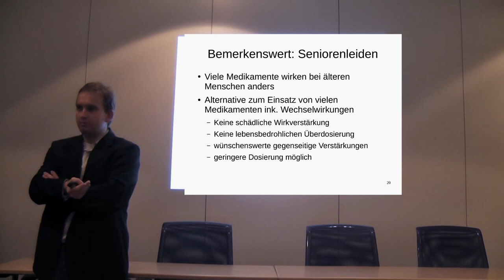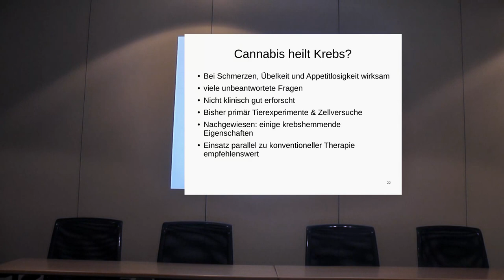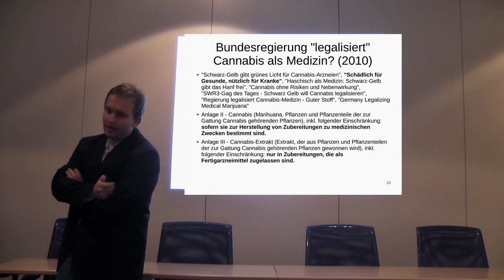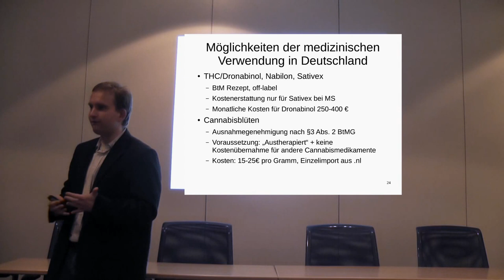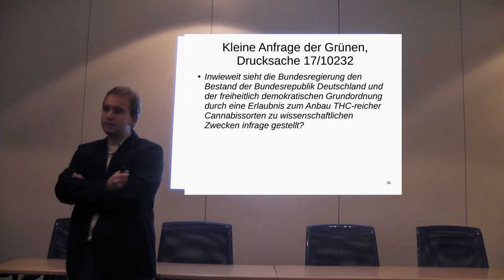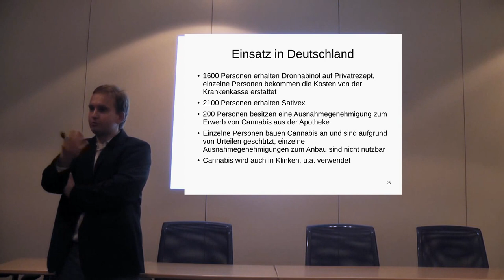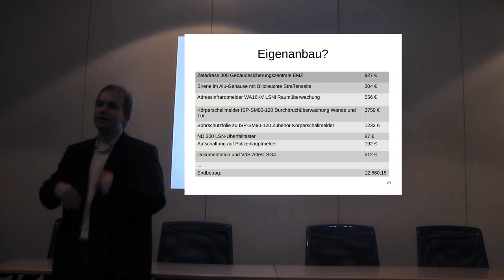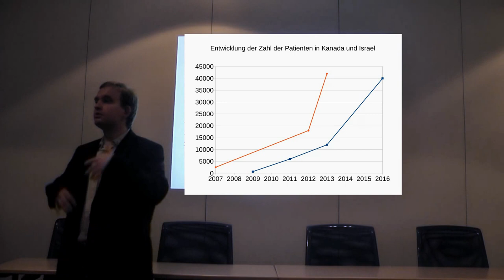Fachgespräch "Cannabis als Medizin? Aber natürlich!" - Vortrag (2/3)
Auf Einladung der Abgeordneten Nicole Müller-Orth, Sprecherin für Verbraucherschutz und Drogenpolitik der Landtagsfraktion von Bündnis'90 / Die Grünen

Referent: Maximilian Plenert, Bundesverband für akzeptierende Drogenarbeit und humane Drogenpolitik (akzept e.V.)
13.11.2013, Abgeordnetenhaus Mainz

Die Präsentation ist in der Originalaufnahme nicht gut zu erkennen, deswegen wurde sie beim Schnitt noch einmal in das Video eingeblendet. Sie wurde auch nachträglich  weiterentwickelt, hierdurch ergeben sich kleine Abweichungen zwischen Vortrag und Präsentation